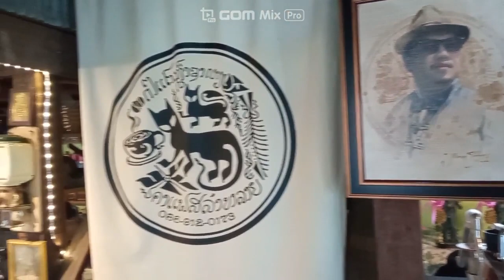9/19 0HO 삶∞나 우주 여행 #24